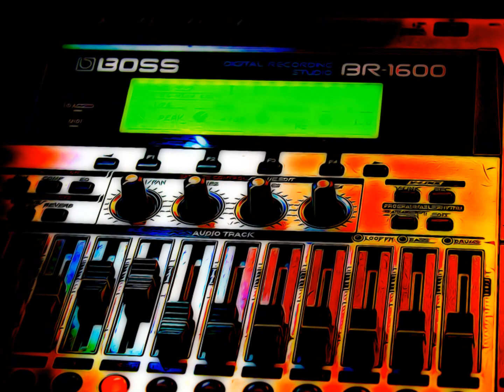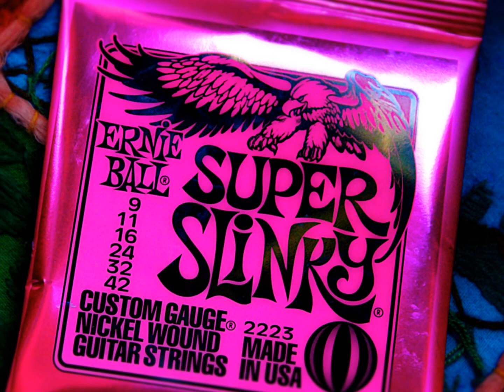Building A Myth. - by Ken Lattari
Building A Myth.
An original song composed and performed by Ken Lattari.
Layers of thought forming a cohesive concrete result even if floating in the ethereal realm of unseen reality.